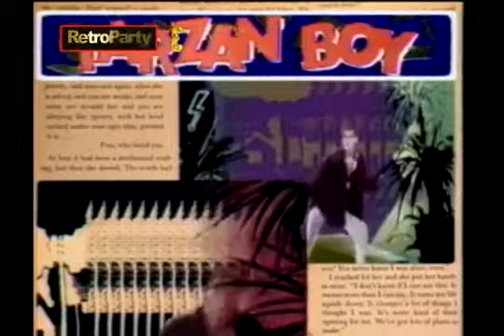RETRO PARTY 3 (parte 1)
1.Gazebo - Like Chopin 2.Lee Marrow - Shangai 3.Silver Pozzoli - Around My Dreams 4.Le Marrow - Don't Stop the music 5.Baltimora - Tarzan Boy 6.

"Retro Party" Volúmen 1: Es un fragmento de una de las tantas excelentes producciones audiovisuales de la música de los 80's, editadas de forma muy creativa .